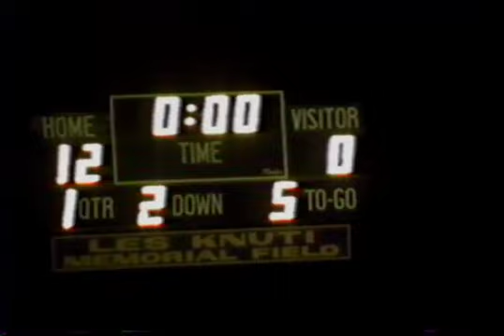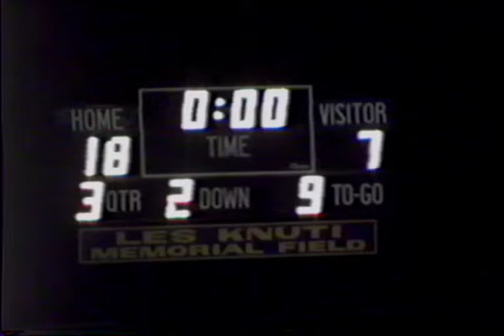Esko High School Football Vs Silver Bay 94